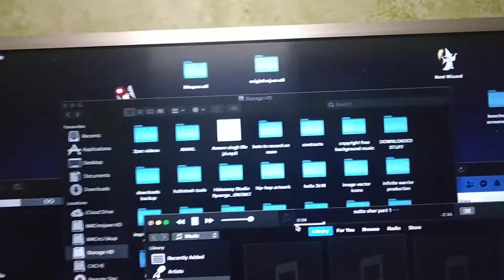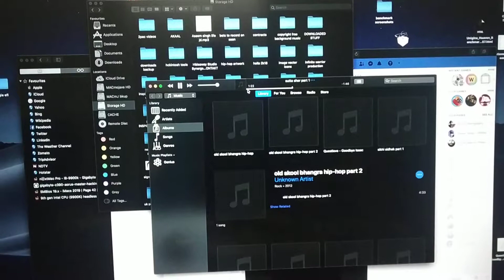Sutta sheer -sleeping lion